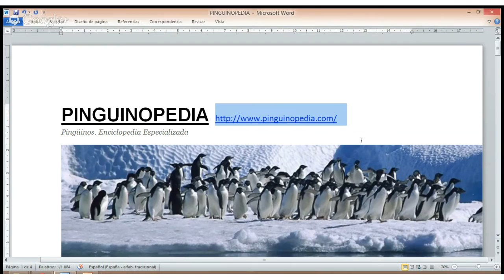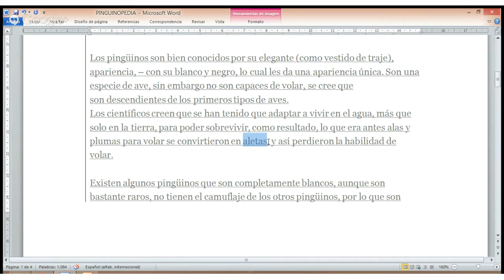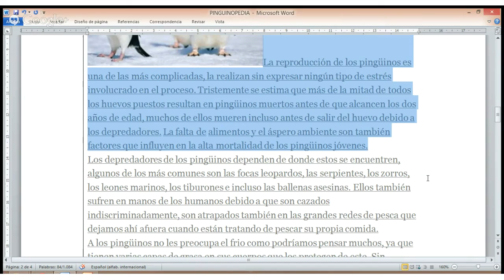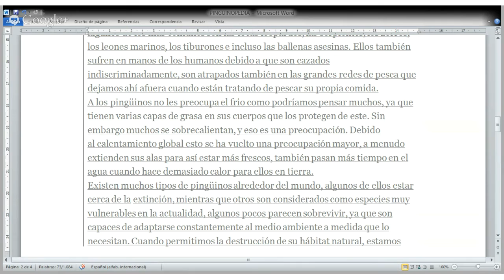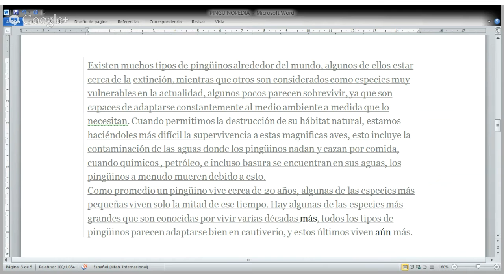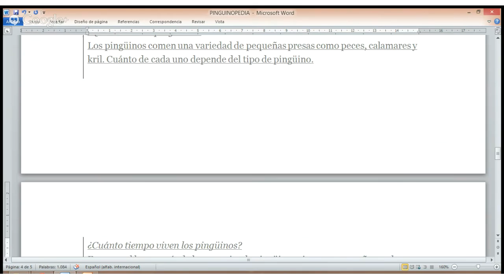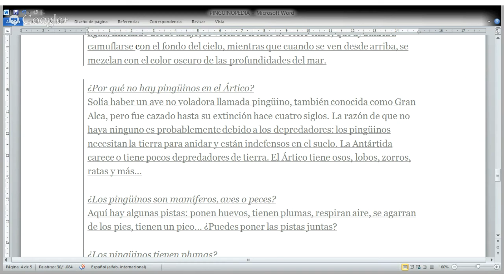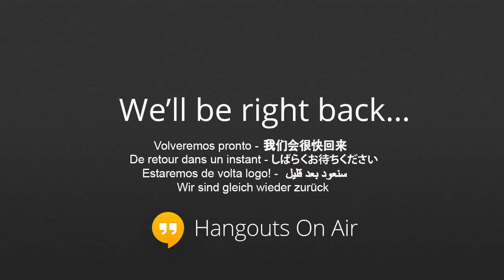Aprendo español: lectura sobre los pingüinos